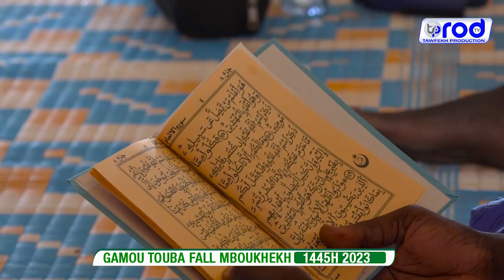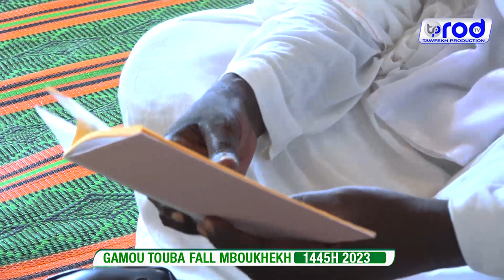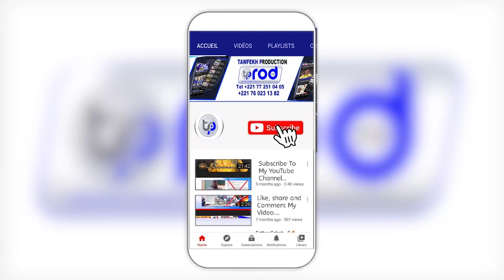GAMOU TOUBA FALL MBOUKHEKH 1445H 2023 Partie 1